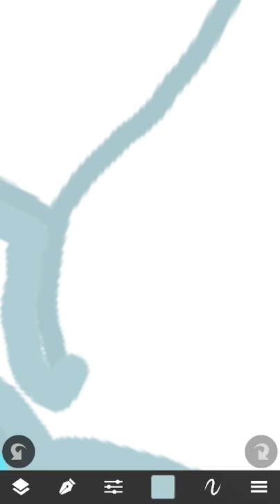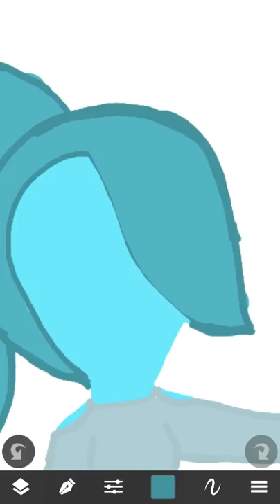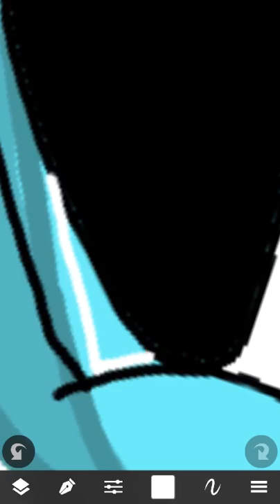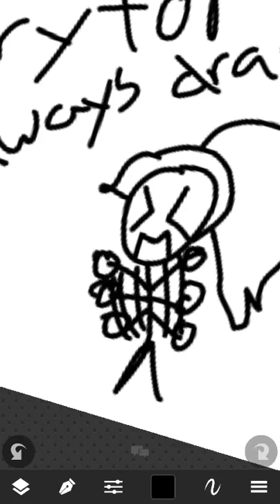New Gem (Speed Art )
Music is not mine it is from NatesWantsToBattle go check him out